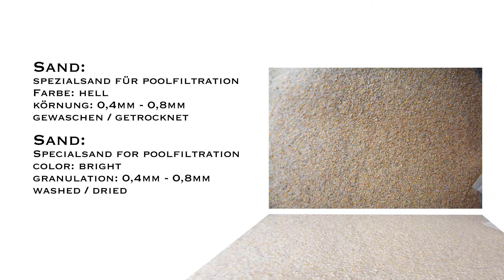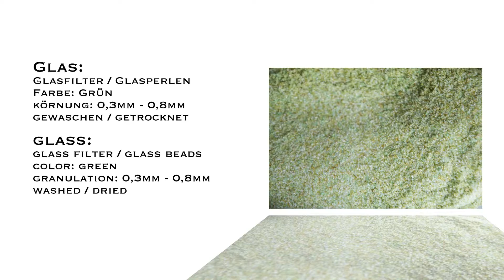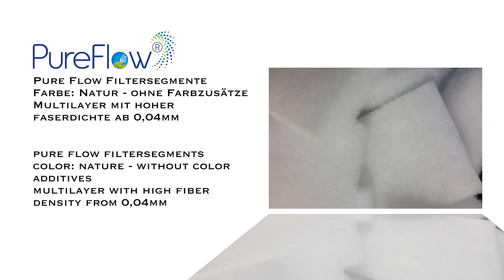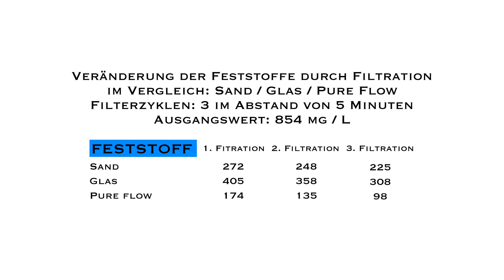PureFlow média filtrant : comparatif avec d'autres charges filtrantes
💧 PureFlow, un média filtrant révolutionnaire, qui remplace avantageusement le sable ou le verre